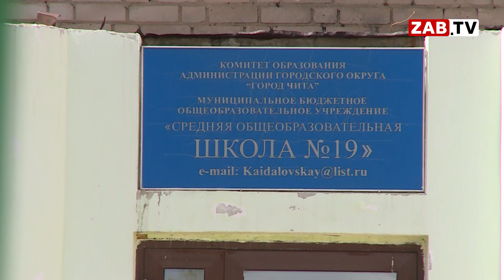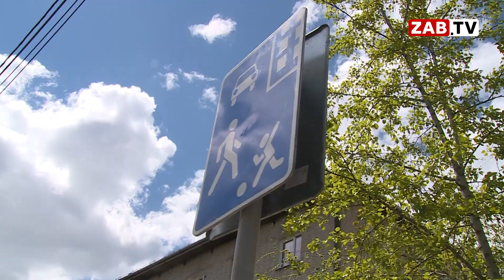ОНФ: рейд по следам школьников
В рамках проекта «Дорога в школу» Общероссийского народного фронта, посмотреть на то, как дети добираются до школы, выехала комиссия в составе общественников, чиновников и представителей министерства внутренних дел. По тропам школьников в рейде поучаствовала и наша съемочная группа. Подробнее далее в сюжете.